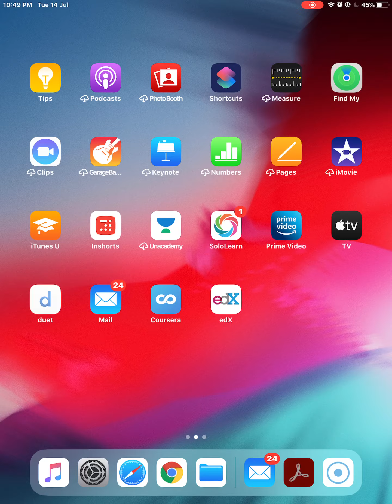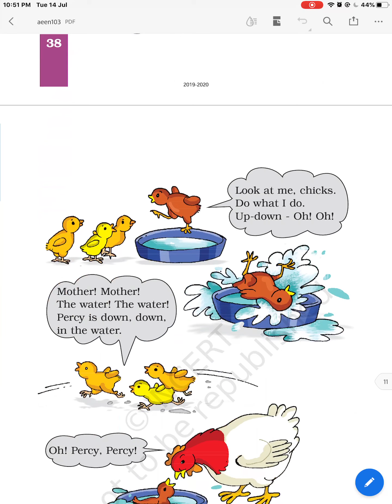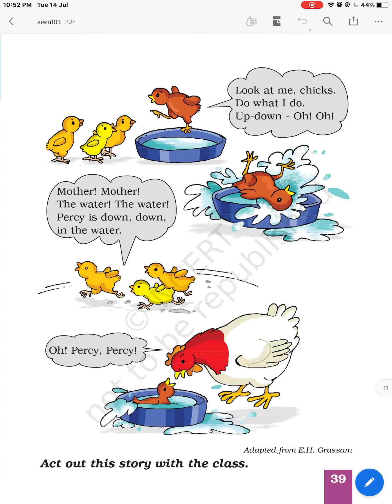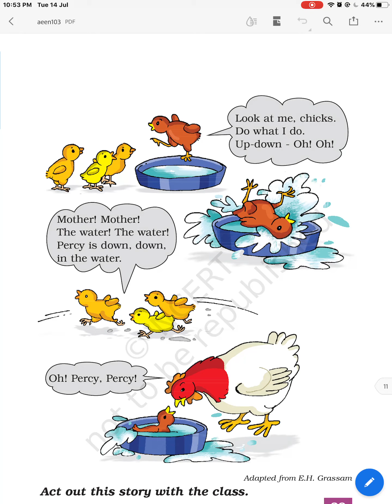Unit 3: Mother Hen And The Chicks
NCERT 1st Class | English